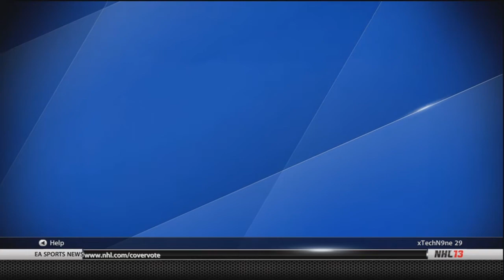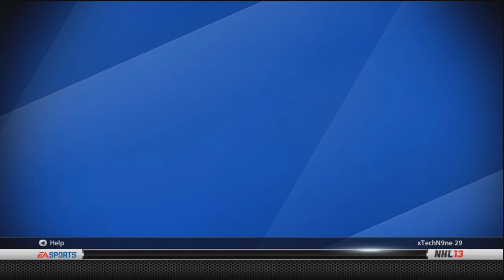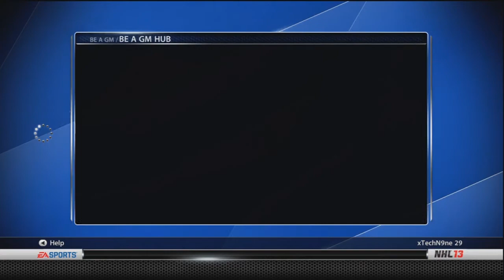NHL 13: Japan Be A GM Episode 32 " Playoff Round #2 Vs Preds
Can we go to round 3 for the third straight year?
Go Japan!
Drop me a like?
-Tech